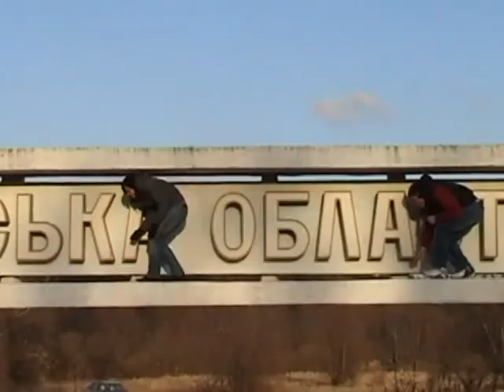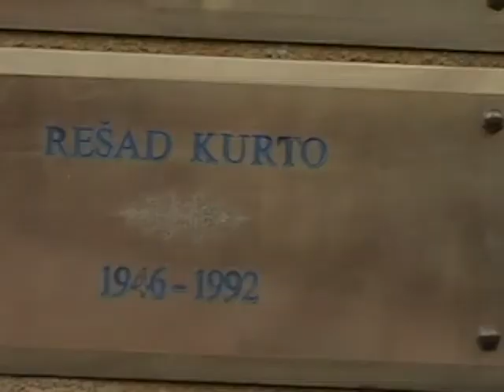Balkan trip. Part 3. Belgrade to Sarajevo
continue explore Balkans. In this part from Belgrade and its gipsy ghetto in Serbia to Sarajevo in Bosnia and Herzegovina.

Balkānu ceļojums tur[pinās no Belgradas. Tur nejauši nokļūstam čigānu geto. Tālāk dodamies uz Sarajevu. Skarbi skati atgādina par to, ko šī zeme pārcietusi.